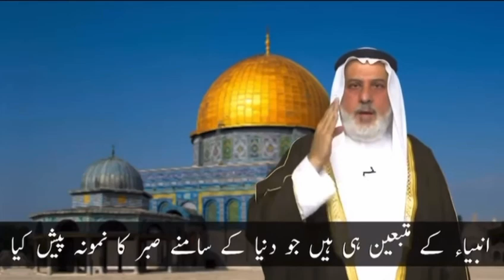محترم شریف عودہ صاحب کا پیغام